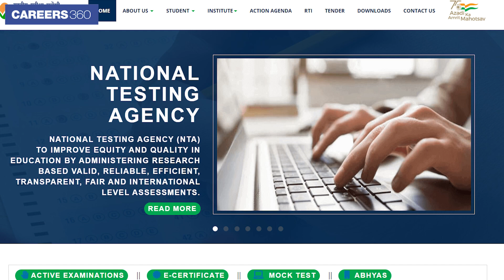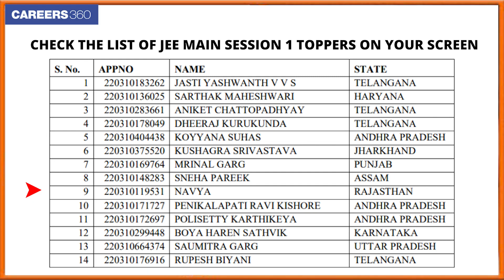JEE Main 2022 Toppers’ Tips | Sneha Pareek & Kushagra Srivastava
JEE Main 2022 Toppers Tips - Candidates can check the JEE Main 2022 toppers tips and tricks to ace JEE Mains exam. Check the JEE Main session 1 toppers list who scored 100 percentile, here.

👉 How to crack JEE Main?

👉 Benefits of JEE Preparation App:
✅ Unlimited tests
✅ 24 X 7 doubt solving